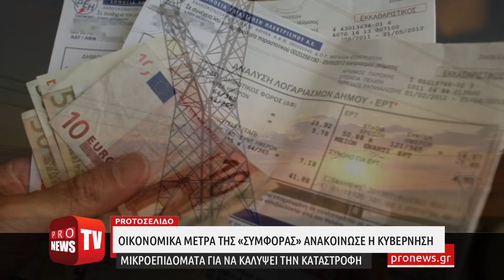Τα οικονομικά μέτρα της «συμφοράς» που ανακοίνωσε η κυβέρνηση